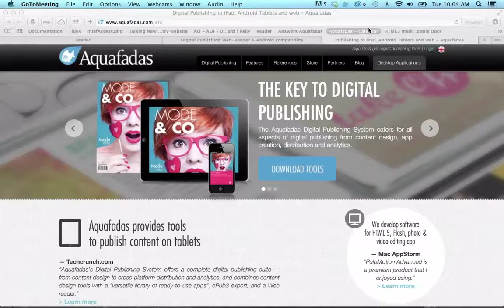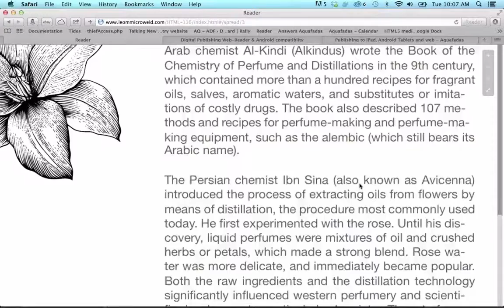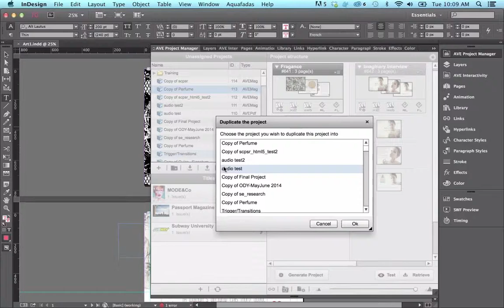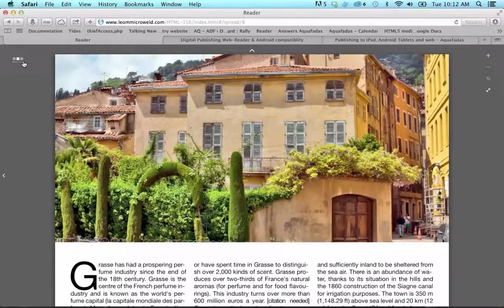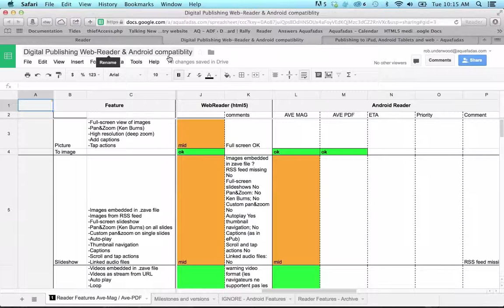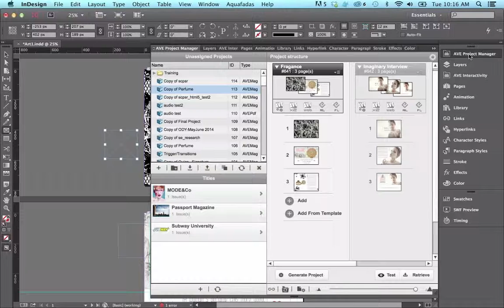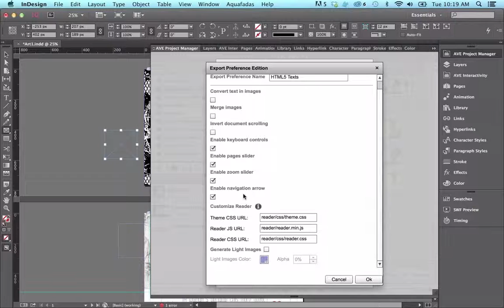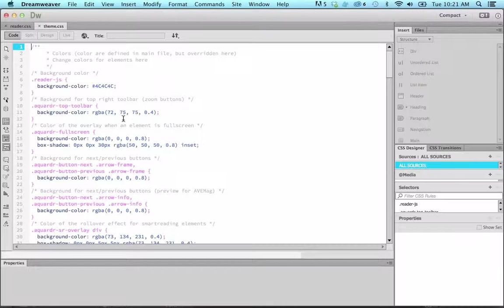Create and publish an HTML5 WebReader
Four reasons to love publishing your content as an HTML5 WebReader!
• Don’t restrict your audience to tablet: with an HTML5 WebReader, the layout is adaptable to every digital device.
• HTML5 makes your content SEO-friendly and easy to optimize for search engines like Google and Bing.
• Get the same cutting-edge experience on all devices.
• Be ready for iOS, OS X, Android and Windows 8.

• Using the InDesign plugin, you can export your publication as an HTML5 or Flash WebReader, ready to be embedded on a website.
• A new tab for WebReader appears in the Interactivity panel and gives access to all the compatible enrichments.
• You will need a publication license for WebReader to export your final file, however, you will have access to a demo version for testing.

HTML5 WebReader Features?
- Large Palette of Interactive Enrichments:
- Pictures (With Optional Ken Burns Effect)
- Slideshows
- Audio and Video (With Auto-Play, Loop or User-Defined Controls)
- HTML (Links and Embedded Pages)
- Guided Reading
- Animated Images
- Sublayouts
- Actions (Like Go-to-Web, Go-to-Article, Show Pop-up, Change
- Object Visibility and Change Layer Visibility)
- Embedded Fonts for Perfect Rendering on Every Screen
- Ability to Render Type as Image for Very Complex Layouts
- Compatible With All Desktop Browsers (IE, Chrome, Safari, Firefox, Opera) Can Be Viewed on Mobile Browsers (Multi-touch Function not Fully Compatible)

- Full-Screen Mode
- Navigation by Keyboard or Mouse
- Retina Compatible Menu and Buttons
- Dual Content Navigation: Right-to-Left and Left-to-Right
- Navigation by Pages (Right-to-Left) and by Article (Up-and-Down)
- Exceptional Zoom With Retina Resolution Rendering for Images
- Animated Transitions Between Pages
- Customizable WebReader: Background and Navigation Buttons can be Customized Using CSS